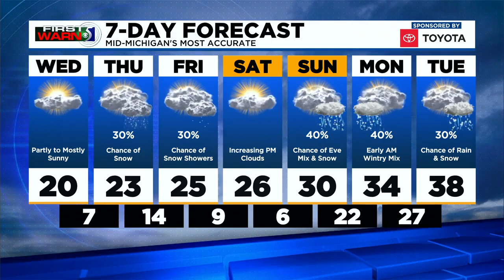First Warn 5 - Wednesday morning, Feb. 17